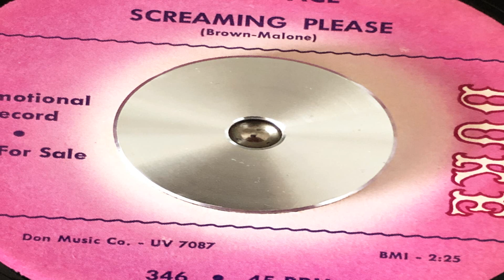Buddy Ace - Screaming Please (Duke 346)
POPCORN, NORTHERN SOUL, R&B, MOD